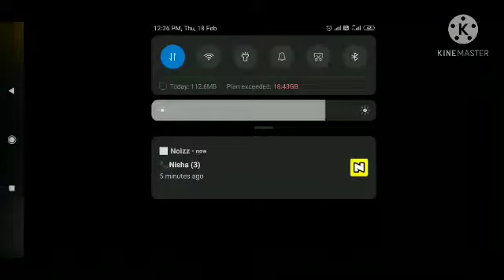18 February 2021